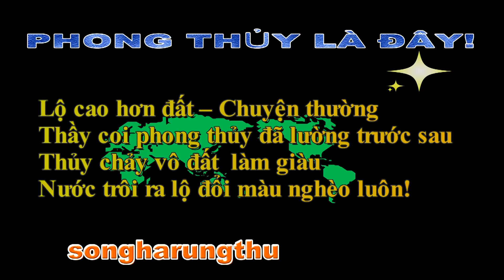CÂU THƠ THỜI CUỘC - PHONG THỦY LÀ ĐÂY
NGÀY 16/2/2022
PHONG THỦY LÀ ĐÂY!
Lộ cao hơn đất – Chuyện thường
Thầy coi phong thủy đã lường trước sau
Thủy chảy vô đất  làm giàu
Nước trôi ra lộ đổi màu nghèo luôn!
songharungthu